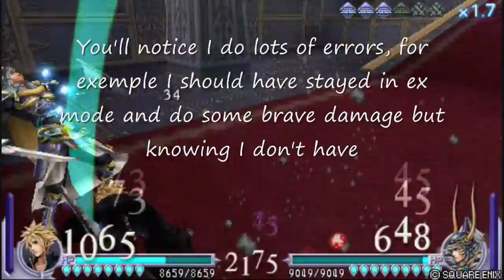Final Fantasy Dissidia Inward Chaos Cloud vs Warrior of Light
Ok so this is me vs WoL, I know it's lame that I lost but the other footage I had of me winning felt cheap and lame so I uploaded my defeat. Inward Chaos is not that tough, you just need good equipement. that I didin't have.